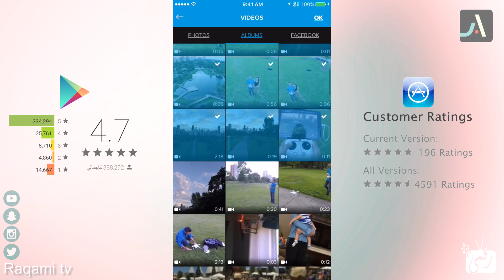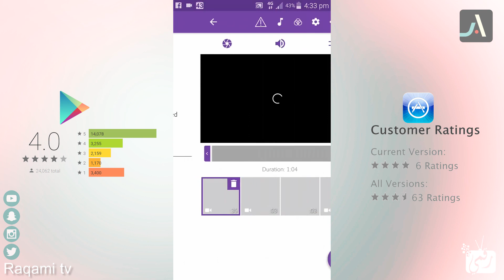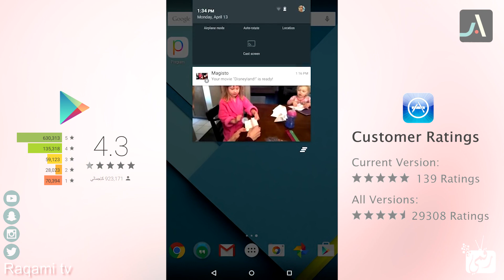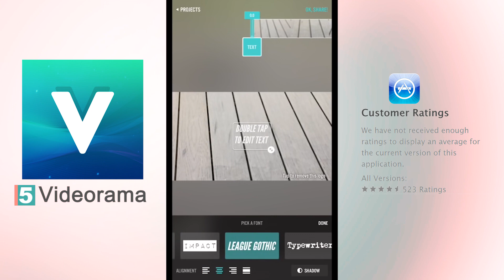افضل تطبيقات لتعديل وتحرير الفيديو للاندرويد وايفون | #1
تطبيقات تعديل الفيديو للاندرويد وتطبيقات مونتاج الفيديو للايفون، نستعرض لكم قائمة مميزة بتطبيقات لتعديل وتحرير الفيديو، وبرامج اضافة تأثيرات على الفيديو وبرامج مميزة تحرير الفيديو.
شاهد من هنا افضل  تطبيقات لتحرير وتعديل الفيديو للاندرويد لعام 2016
روابط تحميل افضل التطبيقات لتعديل وتحرير الفيديو
1. تطبيق Quik
2. تطبيق Adobe Premiere Clip
3. تطبيق Magisto
4. تطبيق Videoshop
5. تطبيق Videorama